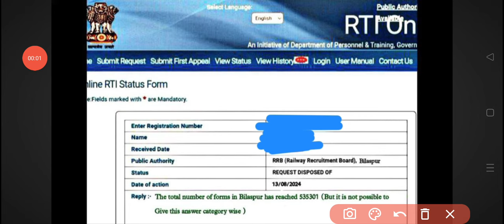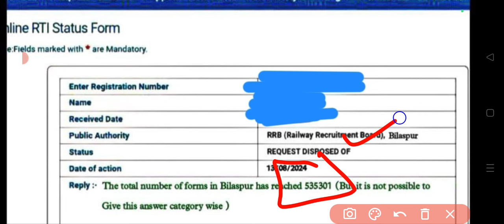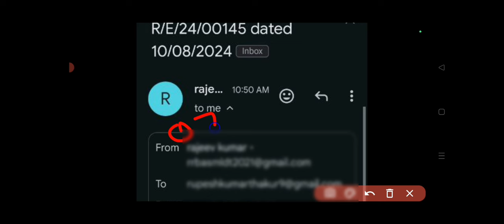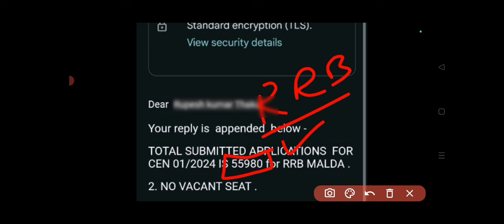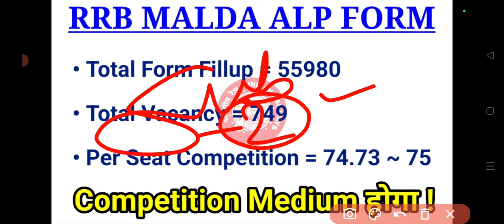2 RRB से खुशखबरी | ZONE CHANGE के बाद 2 RRB से RTI REPLY आया | इन 2 RRB मे ALP के इतने FORM FILLUP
2 RRB से खुशखबरी | ZONE CHANGE के बाद 2 RRB से RTI REPLY आया | इन 2 RRB मे ALP के इतने FORM FILLUP |

alp exam
rrb alp
rrb malda
rrb bilaspur
rrb bilaspur alp total form
rrb malda alp total form apply
gk tricks with sadik
everyday new